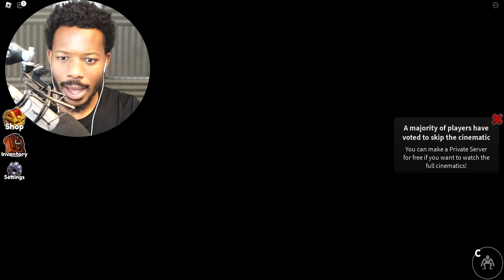Rainbow Friends Chapter 2, But they have VOICES! #2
In today's video here we go over the Rainbow Friends but they have Voices #2